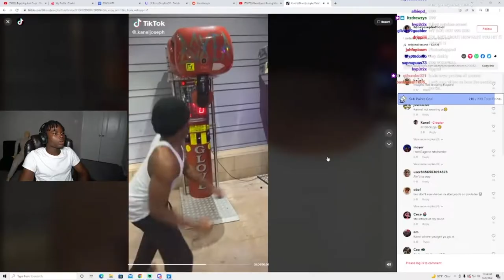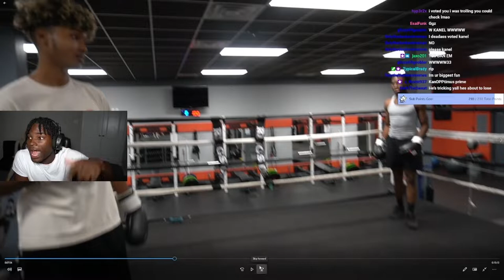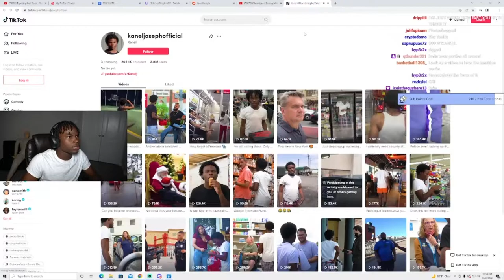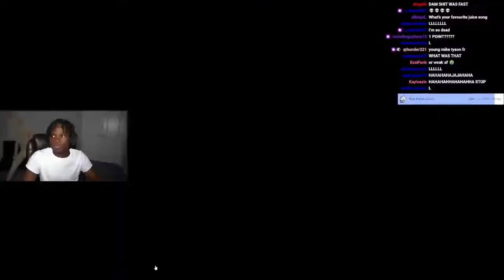Kanel Joseph LEAKS His BOXING Footage...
IM LIVE EVERYDAY ON TWITCH!